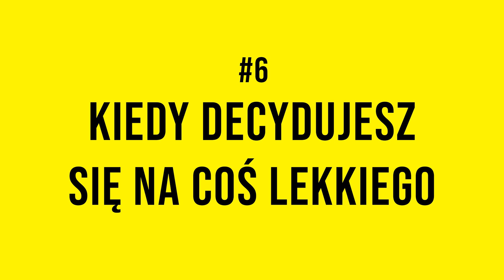Zryj, rzykej i GODEJ - 7 sytuacji w restauracji (PO ŚLĄSKU)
W restauracji trzeba umieć się zachować. No właśnie, trzeba?
Szczerość to udany przepis na miłość. A miłości daleko niy cza szukać, jak sie idzie zezryć co dobrego.

Video zostało zrealizowane przez UNICORN STUDIOS. Kej chcecie co kamerować na Ślonsku to ino tam!

PS. Dzięki wielkie "W LUFCIE" Bytom za udostępnienie Waszego super ogródka do nagrań ♥️